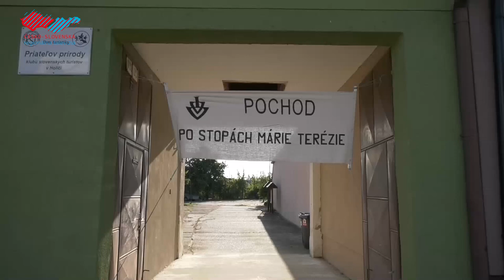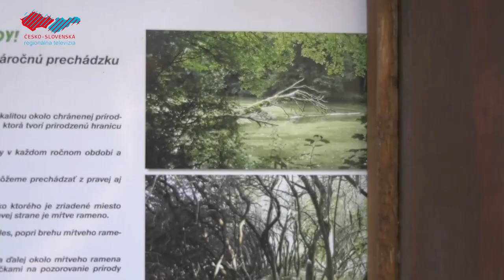Na tradičný pochod sa vydalo osemdesiat milovníkov turistiky